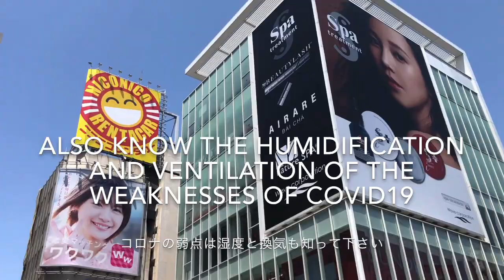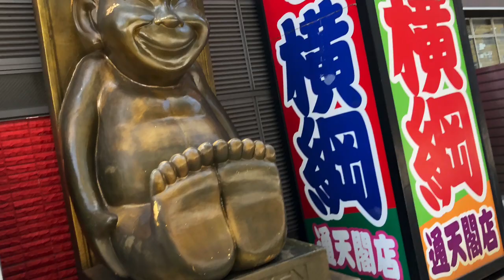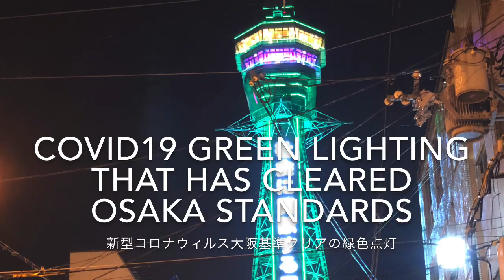【Attacking the humidity weakness of COVID- 19 for the fall winter】Billiken will also watch over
Please attack the weak point of the humidity of COVID-19 while preparing for autumn and winter and seeing a sea in Osaka.

The environment will be low temperature drying at autumn and winter.
A virus flies by dryness. Put a virus on the humidity, and please don't fly.
A virus doesn't fly any more by about 50 % of humidity.
About 50 % of humidity is the humidity of June from　Japanese　5
   Data of the humidity of the Japanese interior is being measured.
      The measurement when closing a window.
    (1) May 16  Rain                 Humidity 51% (humidifier stop).
   (2) It's cloudy on May 17    Humidity  61% (humidifier stop).
   (3) It's fine on May 18         Humidity 56% (humidifier stop).
   (4) It's fine on May 22        Humidity 51% (humidifier operation).
   (5) May 25                            Humidity 65%  (humidifier operation).
         May 25                           Humidity 60%   (humidifier stop).

　Please also touch on the sore spot of 6 of the following new-style virus.
(1) They're weak in heat. I perish by 80 ℃ of Ka temperature. (Heating method)
(2) a virus can't scatter by more than 50 % of humidification.
　　[Humidification way] "There is a utility value."
(3) It's taken apart by a surface-active agent of alcohol and soap water. (Alcohol way)
(4) They're weak in ultraviolet rays. (Ultraviolet rays way)
(5) You can live through a virus for only 4 hours on the copper.
(6) Ventilation is improved and the prominence air makes them flow and by which it's a virus is 　transferred. [Operation of ventilation]

Please touch on the sore spot of new-style virus of 1-6 and stop infection of new-style virus.
The ultraviolet rays are also strong and summer can't live through a virus at the outdoors.

 [For the second wave which is winter from autumn]
* The summer is hot weather and also strong in ultraviolet rays, so it's difficult for a virus to come into action, so anxiety is little.
* The environment is being low temperature drying in winter from autumn, so a virus tends to scatter. The interior a humidifier, a air wash machine and a pot arrange possible equipment in order and set the humidity to about 50 %, and it's difficult to be scattered on new-style virus where
    Please make me the environment which is so.
* Please boil up a humidifier, a wet towel and a pot, give it to about 50 % of humidity (5-humidity of June), stick with a virus and humidity, make the virus the environment which doesn't fly and stop infection.
* Please confirm about 50 % of humidity by a hygrometer.

* After returning from going out, please make the restroom enough using alcohol and soap and gargle sufficiently using a mouthwash.
* Winter proposes doing an interior as about 50 % of humidity is kept and not to transfer a virus, from autumn.